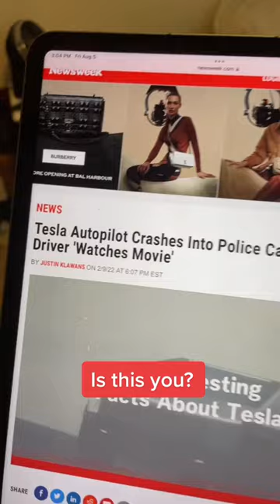Don’t do this on Tesla Autopilot! 😤